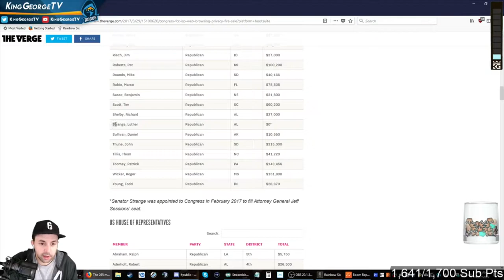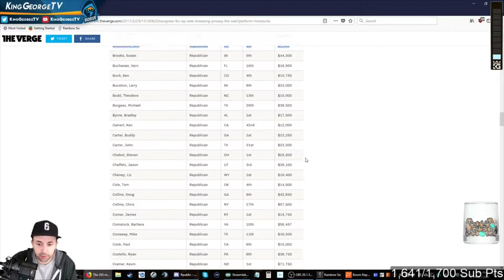KingGeorge Funny Moments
Highlights compilation of my main man KingGeorge.